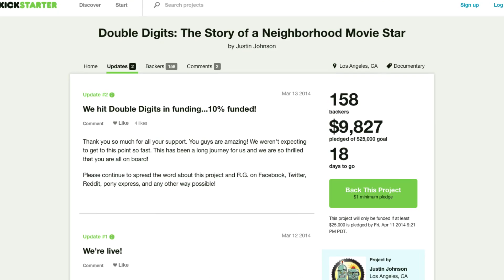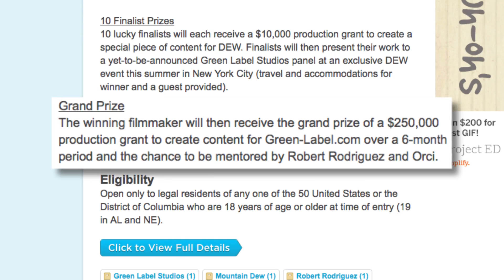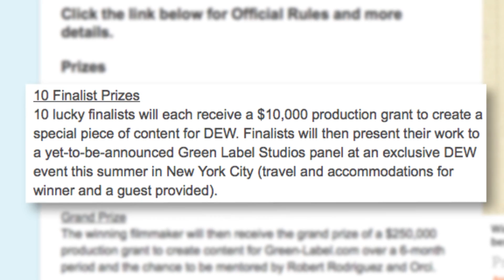$28K for your KOOL-AID ad + a $250,000 opportunity from Mountain Dew! New & Notable for Mar 24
OH YEAAHH! We're kicking off the week with some excellent new video contests! You could make a commercial for KOOL-AID, a short film about 'courage' or show how you 'Do the DEW' to land a killer gig making content for Mountain Dew. Plus, we crown the next winning OVC commenter, and share one of your cool vids.

Also, we'd love it if you would check out a project that's near and dear to our hearts - the Kickstarter campaign for 'Double Digits' - a feature doc from OVC's founder Justin Johnson.

New and Notable Video Contests - Week of March 24

The KOOL-AID Man has been around for years, you probably remember him from your own childhood. Now, it's time to introduce KOOL-AID to the next generation of kids. Create a :30 second ad and it could appear on TV in Canada. Open worldwide, 13 and older. Pitch to earn a production budget by April 3rd, otherwise final videos are due May 5th.

Best prize: A $1000 Vivo Video Pack in the Aputure 'Courage' Video Contest. Pro photo and video accessory company Aputure are asking you to make a 1 minute video on your interpretation of the theme 'courage'. The overall Top five videos will each earn a package of gear worth anywhere from $200 to $1000. Open to all. Due May 18th.

Guinness, the beer that's MADE OF MORE, is seeking real life stories about people who are MADE OF MORE. Capture a bold and inspiring subject in a short documentary, and you could be partying in Cannes with the MOFILM crew, or earn one of 4 Runner-Up cash prizes. Open worldwide, 16 and older. Pitch to earn a production grant by March 31st, otherwise final videos are due May 26th.

OVC's Pick of the Week: Our overall favorite contest this week is the Green Label Studios Open Call. Mountain Dew and director Robert Rodriguez have teamed up to bring this opportunity of a lifetime to the right creative mind. Could it be yours? For a chance to earn a $250,000 production grant to make web content for Mountain Dew's Green Label Studios, submit a video that shows how you 'Do the DEW'. You've got free reign to pitch your skills, highlight your passions or however else you want to interpret the theme. Before the Grand Prize winner is named, 10 lucky finalists will each receive a $10,000 production grant to create a special piece of content for DEW and have the opportunity to present it to a panel in NYC this summer. Open to US residents, 18 and older. Initial videos are due April 25th.